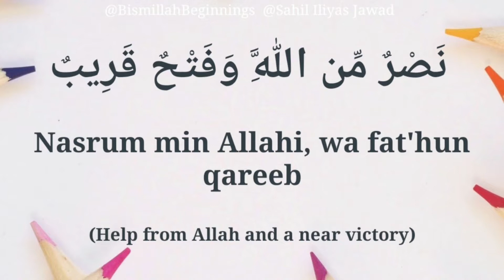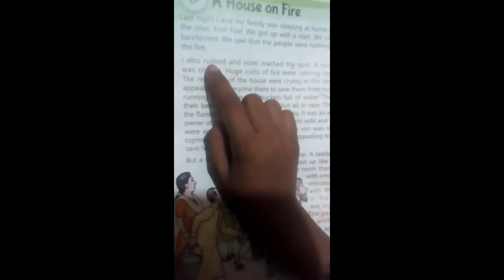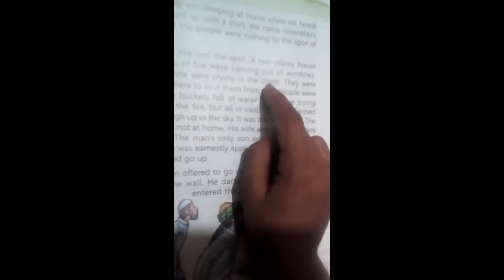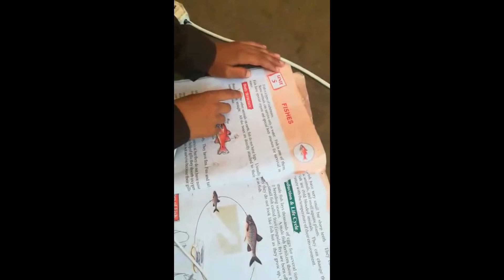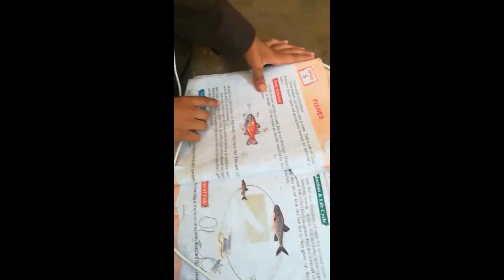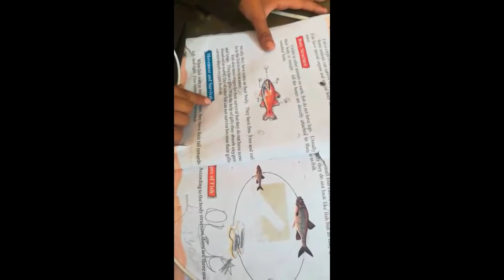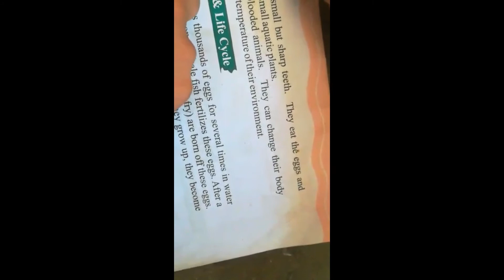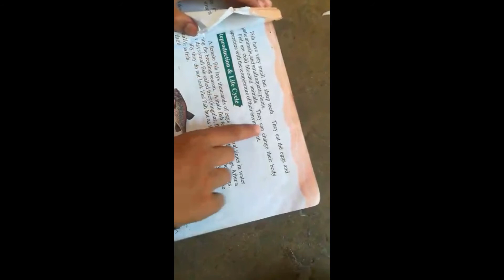BRILLIANT, INTELLIGENT STUDENTS H M C DEFEATED COVID BY ACTIVE RESPONSE IN E LEARNINGCLASSES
educational,Art learning and entertainment